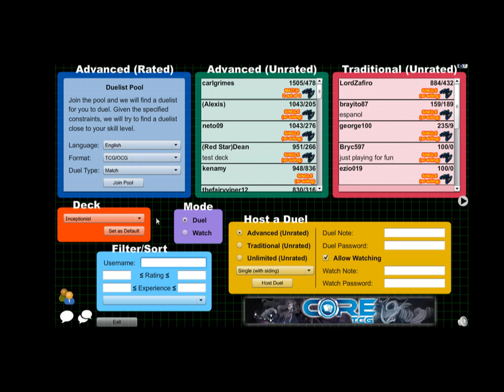Dueling Networks Duels: Zecrus-chan vs Onepiecegamer327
Watch me duel! And make funny remarks! Also check out these links, as they are sure to be fun!

-Zecrus-chan ^^